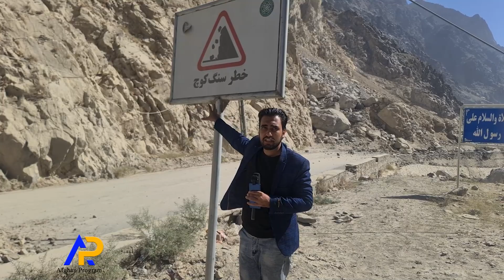توصیه راننده گان و کنترول موتر ها توسط رئیس ترافیک کابل در ماهیپر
برای دیدن برنامه های جدید ما به صفحه  ما مراجعه نماید و از برنامه های جالب ما لذت ببرید